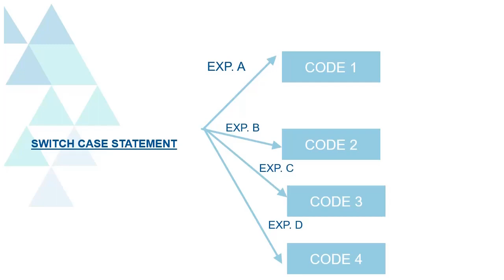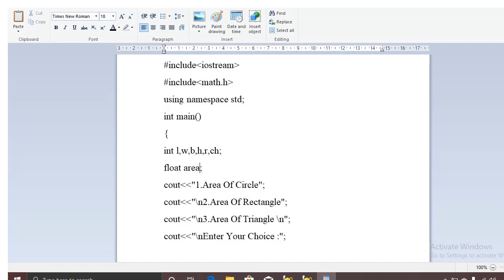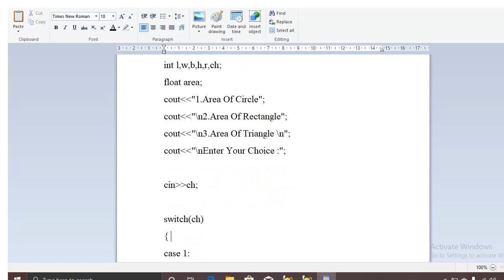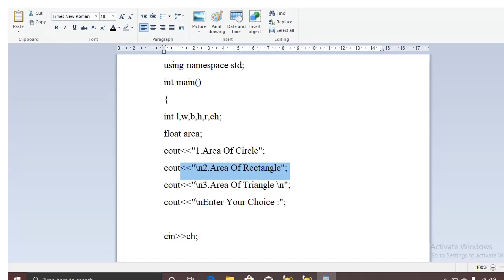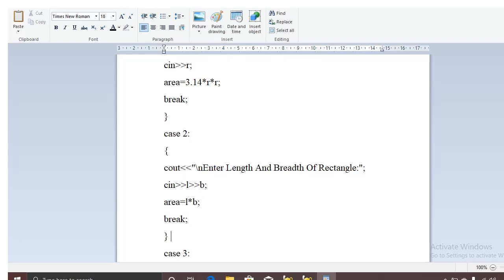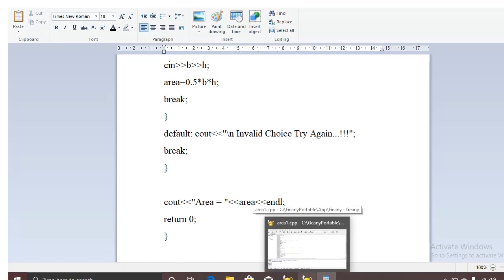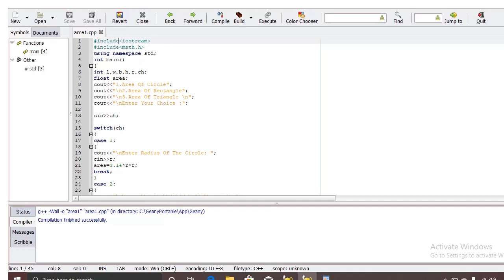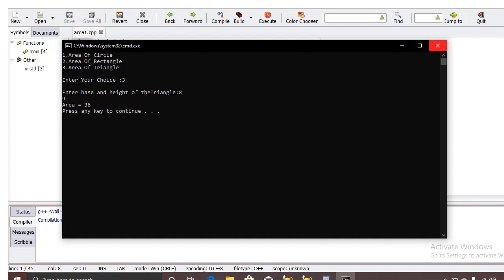C++ PROGRAM//PLUS TWO COMPUTER PRACTICAL//SWITCH STATEMENT//MALAYALAM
Hello Students,
This video discusses about c++ program: Area Of circle, rectangle, triangle using switch statement. A simple explanation for switch statement is also given.